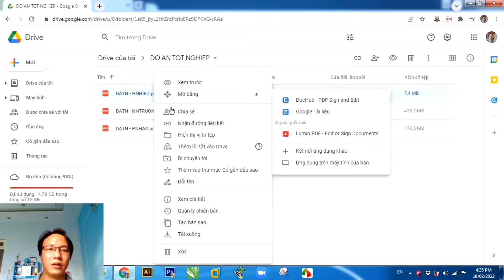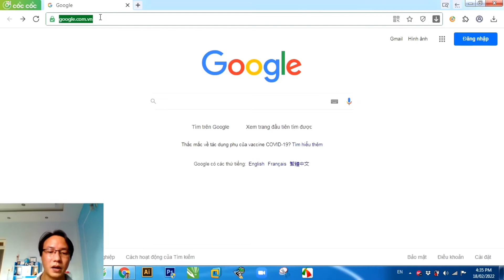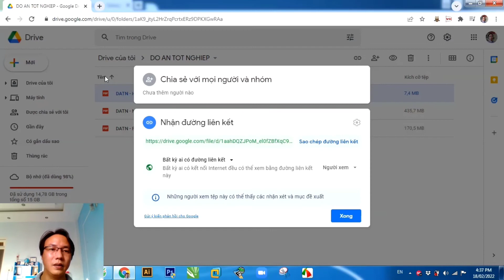Hướng dẫn cách phân quyền tập tin chỉ cho xem không cho download (tải về) hoặc in trên Google Drive